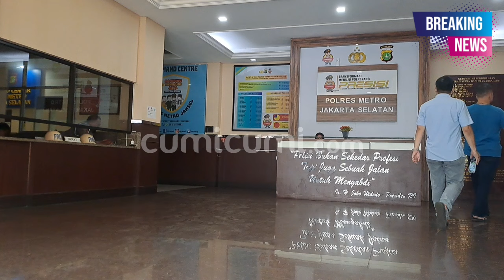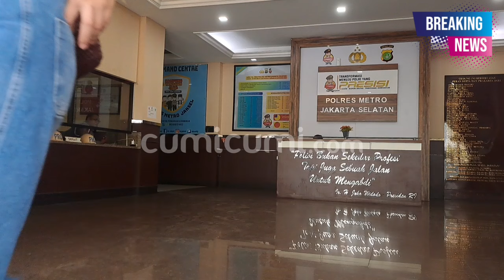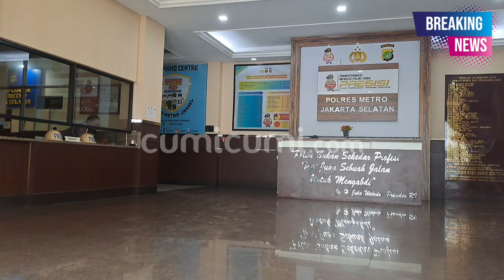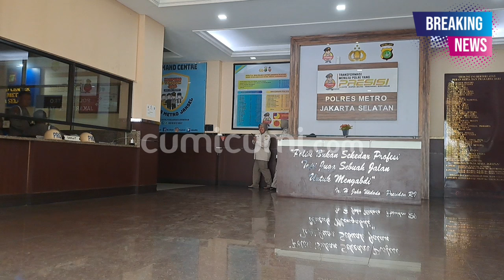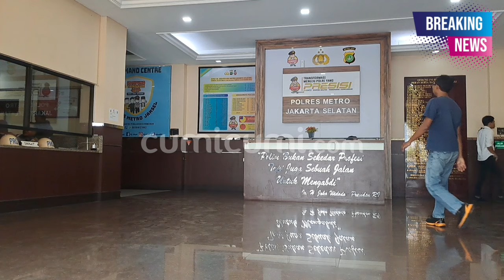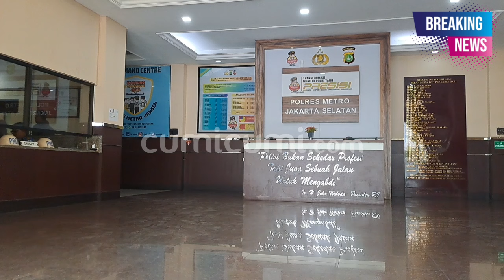BREAKING NEWS! Suasana Polres Jaksel Menanti Pengacara Nikita Mirzani